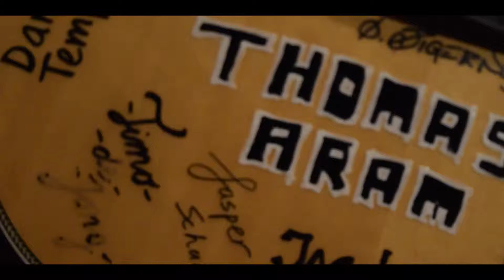Jasper Schalks - Midnight up in Amsterdam (Live @ Music around the fireplace)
Écht luisteren naar singer-songwriters, akoestisch en gratis entrée bij Music around the fireplace, elke laatste donderdag van de maand in de Stookplaats, Hilversum.

Artist:
Jasper Schalks